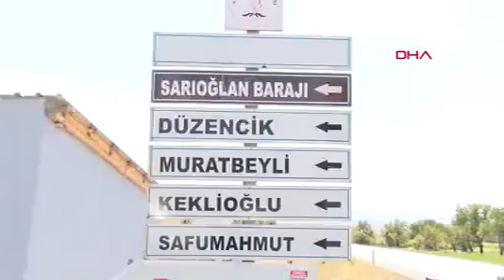KAYSERİ SARIOĞLAN BARAJI YÜZDE 20 SEVİYELERİNE DÜŞTÜ BALIK ÖLÜMLERİ YAŞANDI